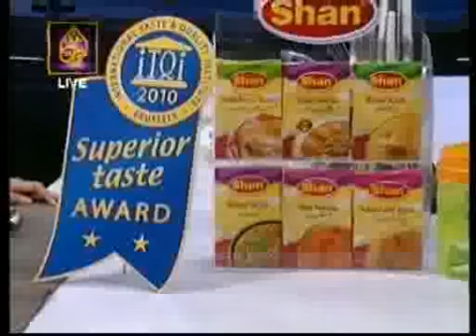Daily Cooking (Ary Digital) 23-08-2010_Part 2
Shan Foods